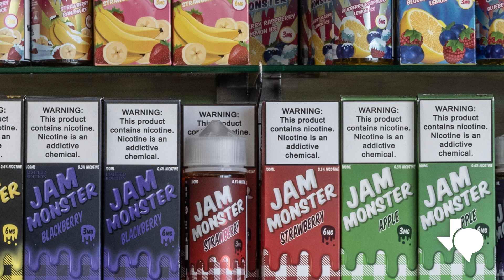Vender cigarrillos electrónicos en empaques atractivos para menores es ahora ilegal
Ahora es ilegal que los vendedores minoristas anuncien o vendan productos de cigarrillos electrónicos en ciertos empaques diseñados para atraer a menores. La Ley de la Cámara 4758 se aprobó en la última sesión legislativa, y entró en vigencia el lunes.